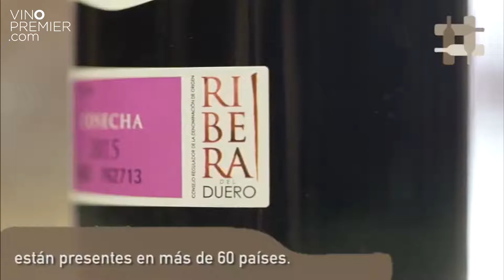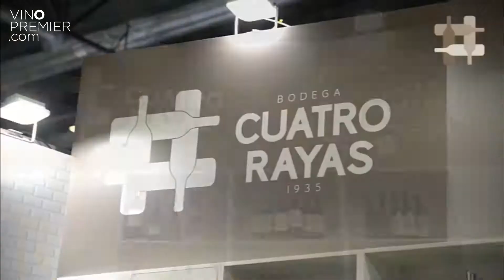Bodegas Cuatro Rayas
Bodegas Cuatro Rayas nació en 1935 y desde entonces crea hasta 15.000 botellas al año con una calidad muy alta.

Descubre como lo hacen en este video.